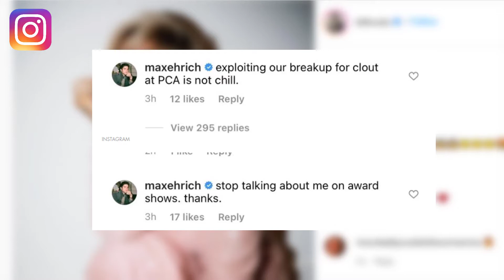Max Ehrich Hit Demi Lovato's Instagram Comments after Her People's Choice Awards Opening Monologue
Max is upset because Demi made a joke about their engagement at the People's Choice Awards.